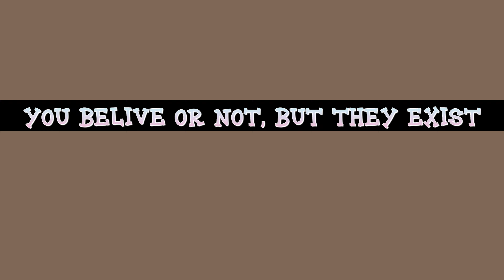श्रीमती रामेश्वरी भट्ट जी ने सुनायी भगवान भैरवनाथ(चोरियंगा महादेव) की कथाये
श्रीमती रामेश्वरी भट्ट जी ने सुनायी  भगवान    भैरव नाथ की कथाये

भगवान भैरव नाथ (चोरियंगा महादेव) जिनको हम सब अपना इस्ट् देव मानते है आज हमें उनके    साक्षात  दर्शन हुए और इस व्लॉग के माध्यम से मै आपको भी भगवान भैरव नाथ के दर्शन करवाना चाहता हूँ

 facbook page
Mayank negi negi

myself Myank negi from sari village
distt-rudrpryag
state-uttrakhand

thanku for connecting with me